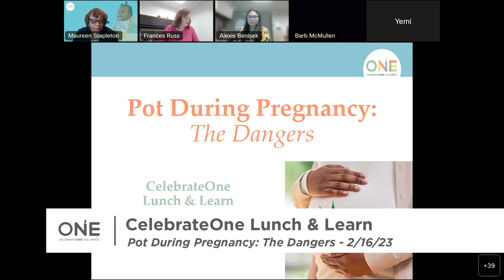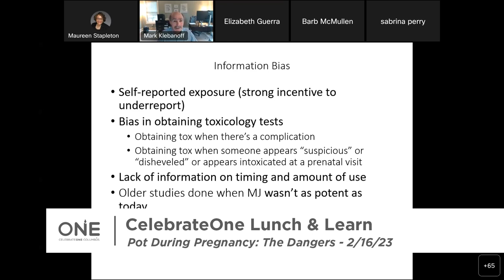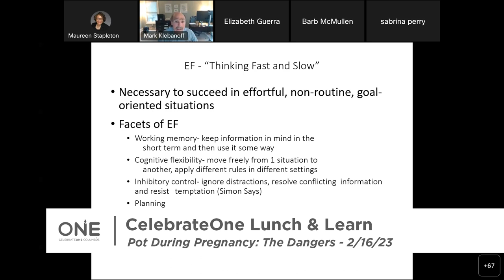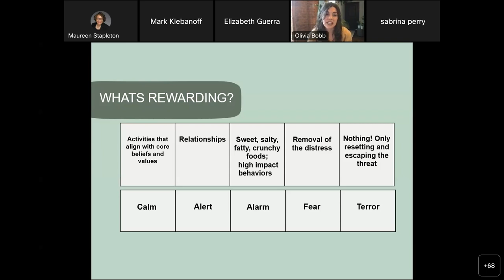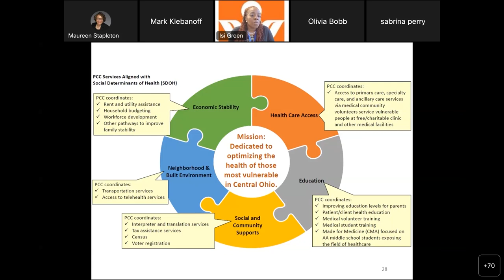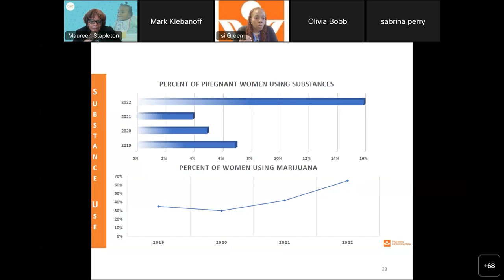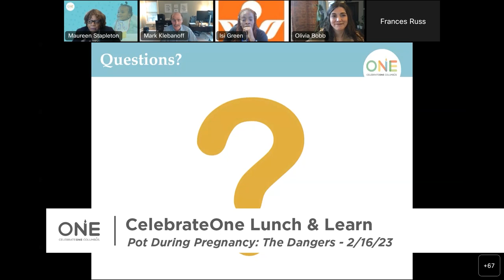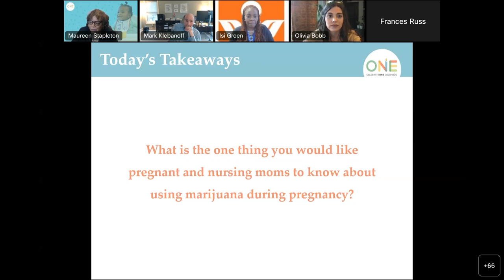CelebrateOne Lunch and Learn: Pot During Pregnancy - The Dangers